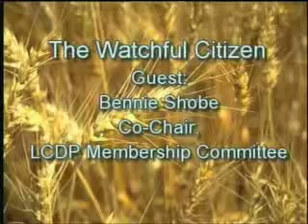LCD Ep 909 (Part 1) Bennie Shobe, Co-Chair, LCDP Membership Committee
Lancaster County (Nebraska) Democrats - The Watchful Citizen
Guest(s): Bennie Shobe
Co-Chair, Lancaster County Democratic Party Membership Committee
Original Air Date: June 23, 2009
Hosted by: Amanda Houch